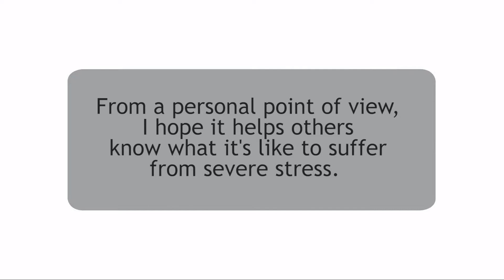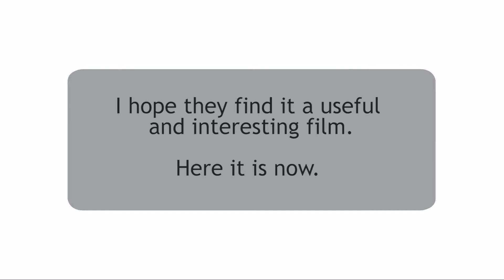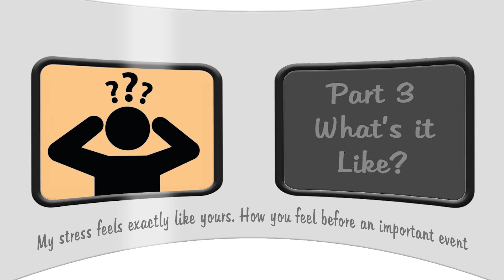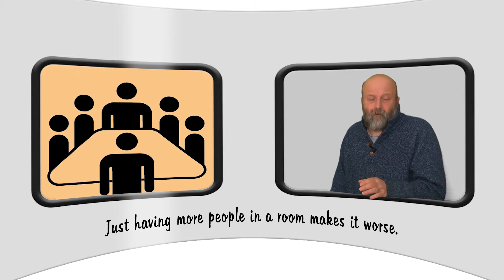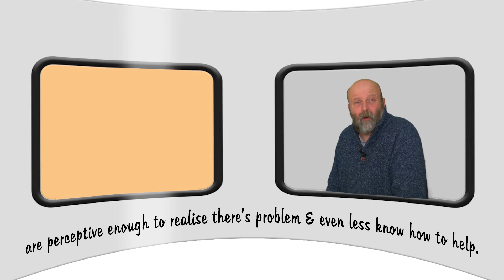Sunday Night Live for Unitarians: Jan18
This month we talk about a new outreach film about a mental health issue.